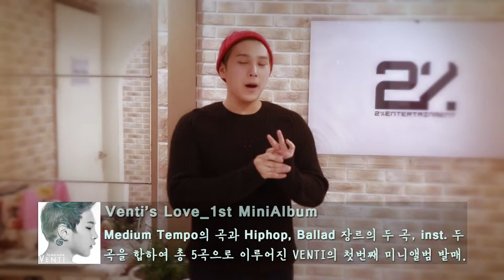사랑에 빠진 벤티. 벤티의 사랑을 소개합니다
[ VIDEDO] " 벤티 미니앨범 [ "Venti's love ]소개 영상

유혹적인 타이틀곡 "TAECHA" 를 필두로 소울 감성 충만한 "지겨워", 미디엄 발라드 "상관없어"로 채워진 '벤티' 의 첫 미니앨범은 그동안 남자 솔로 가수에게서 볼 수 없었던 유니크한 매력으로 가득 채워져 있다.앨범 전반적으로 '벤티' 만이 가진 특별한 음색과 그가 가진 끼를 한껏 살려 음악적으로 돋보이게 하기 위한 시도가 눈에 띄고, 방송 이후 쉬는 동안 그가 했던 음악적인 고민들과 그가 가진 음악에 대한 애착이 앨범 곳곳에 묻어 있기에 '벤티' 라는 보컬의 색이 뚜렷해지는 앨범이 될 것이라 기대해본다.